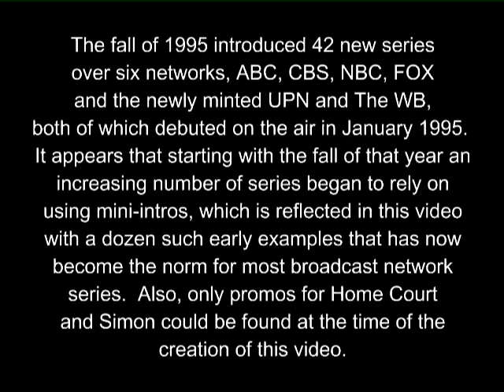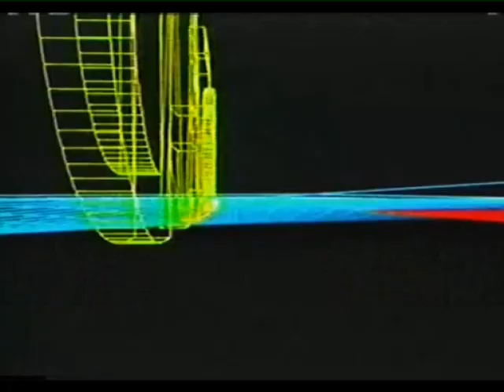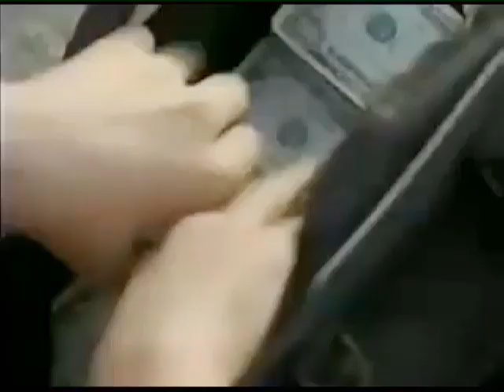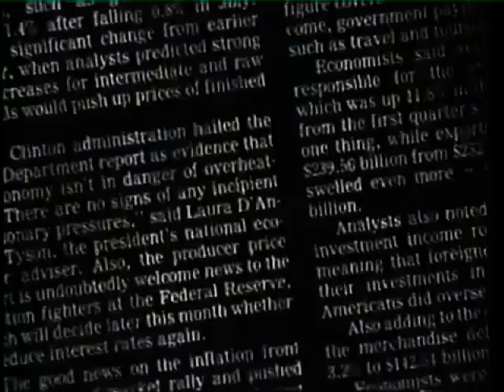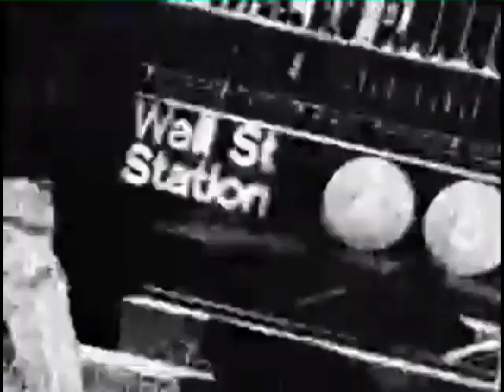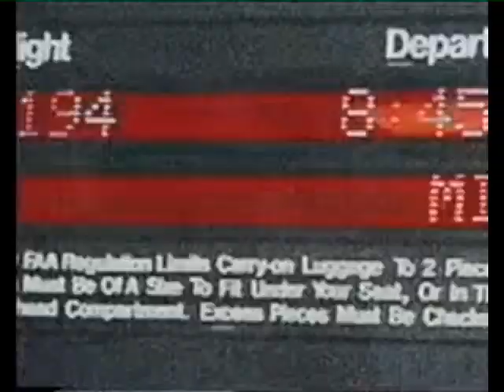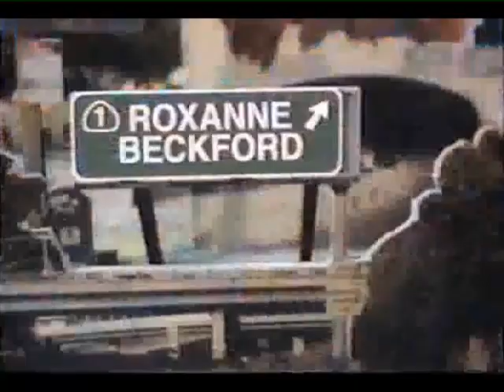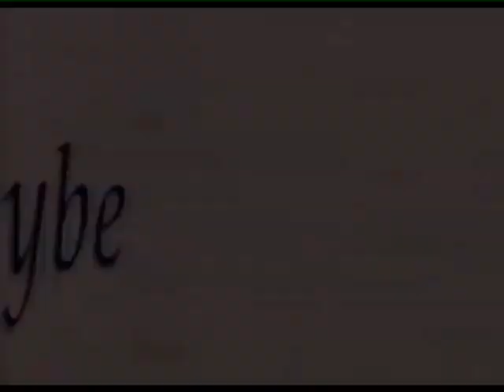41 NEW SHOWS OF FALL TV 1995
I originally titled this video 42 New Shows of Fall TV 1995, but it's been called to my attention by someone in the comments section that Moesha debuted  in 1996, which is correct and, as such, an inexplicable oversight on my part to have included it in this video.  But once in a rare while things like that slip past me.